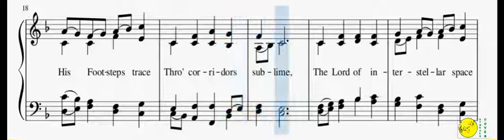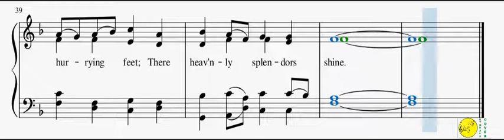168 – And Have The Bright Immensities(Piano & Reed Organ)